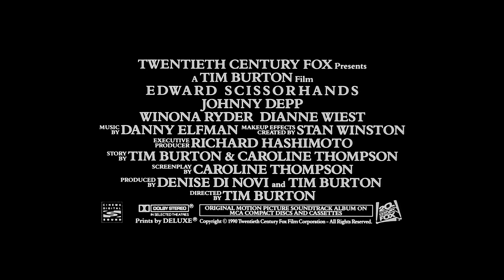Edward Scissorhands Trailer (1990)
The solitary life of an artificial man - who was incompletely constructed and has scissors for hands - is  when he is taken in by a suburban family. Johnny Depp, Winona Ryder, Diane Weist, Alan Arkin.